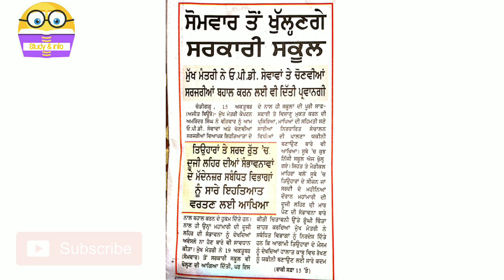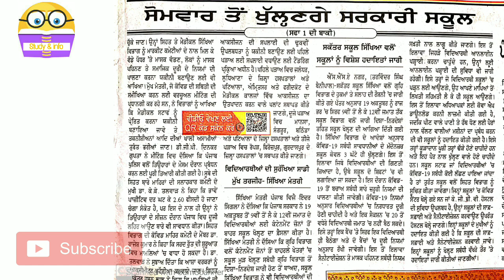Punjab School opening date 2020 l school opening date 2020 today news l School reopen in punjab l to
School Open In Punjab l PSEB news today l Punjab School opening date 2020 l Punjab school news today

ਵਾਰਡ ਅਟੈਡੈਂਟ Book  ( Singh & walia ) JP

ਪੰਜਾਬ ਪੁਲਿਸ ਤੇ ਪਟਵਾਰੀ Books ਖਰੀਦਣ ਲਈ link 👉

Math Rs agarwal ( latest  edition )

pseb school open news pseb school pseb school reopen date 2020 pseb school reopen news pseb school reopen pseb school open